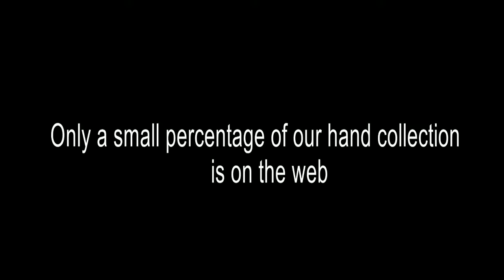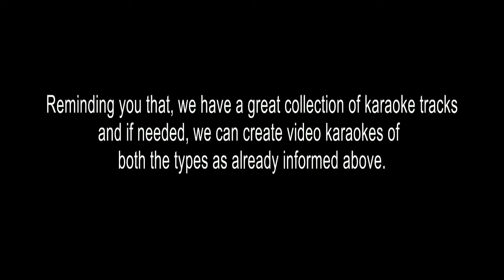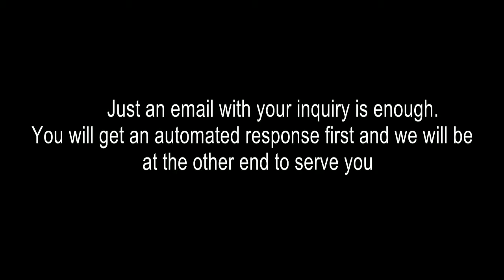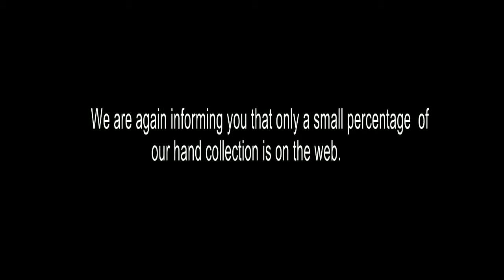KUNJUVAVAKKINNALLO KARAOKE NADODI MM